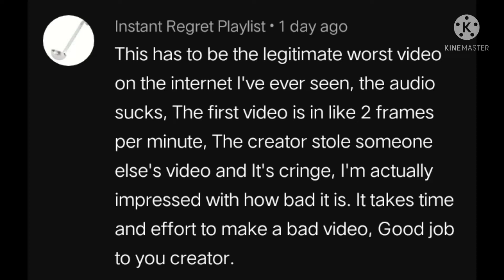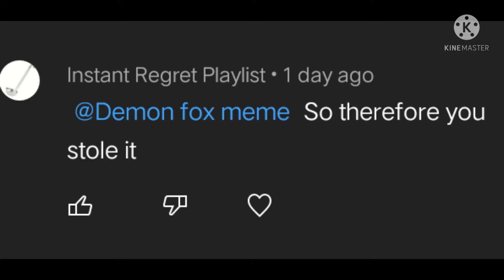this bad commented never give up and I hate it because he said my video are stole from some else